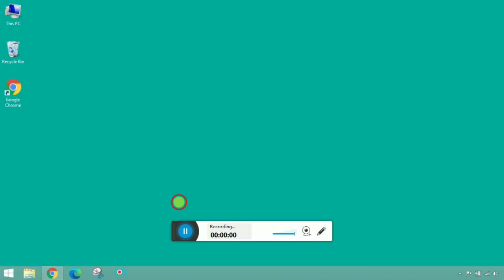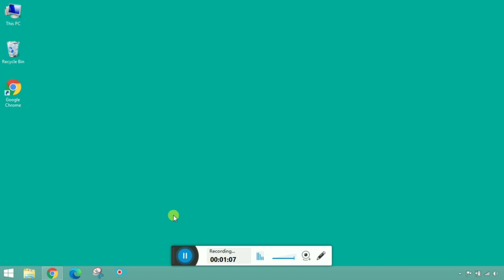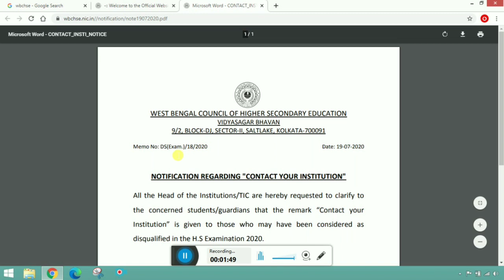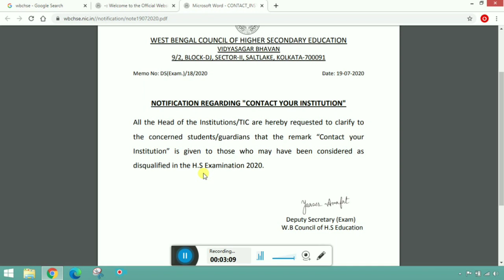উচ্চ মাধ্যমিক পরীক্ষার ফলাফলে লেখা CONTACT YOUR INSTITUTION এই কথার অর্থ কী ?? by Learn to Help.